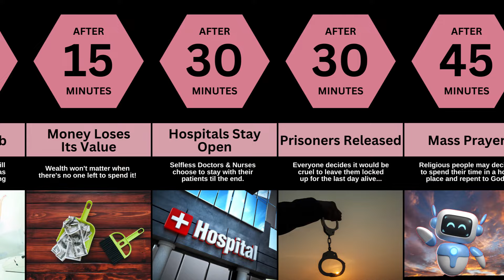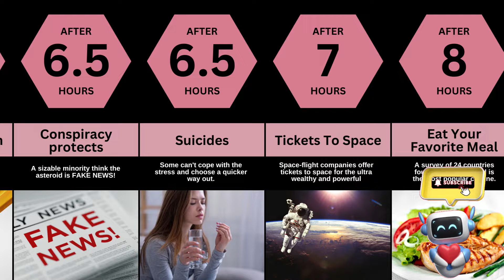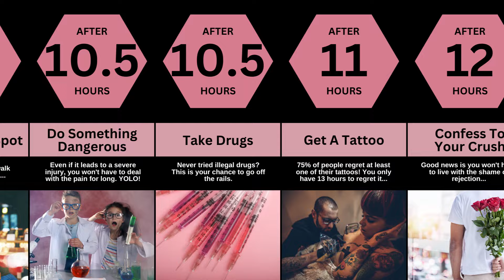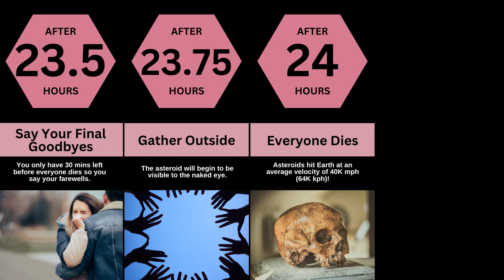Everyone Had 24 Hours To Live Then what happened | Comparision Tv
Discover if Everyone Had 24 Hours To Live Then what happened in this Video
Topic:
Monitored By NASA
Asteroid Headed
For Earth
Media Story Breaks
Confirmed Hit
In 24 Hours
Quit Your Job
Widespread Panic
Hospitals Stay Open
Money Loses
Its Value
Mass Prayer
Prisoners Released
Exercise Outdoors
Watch The Sunrise
Dress Smart
Take A Long Bath
Call Loved Ones
Dye Your Hair
Look Through
Old Photos
Send Thank You
Messages
Traffic Jams
Play Video Games
Conspiracy
protects
Laws Are Broken
Tickets To Space
Suicides
Meditate
Eat Your
Favorite Meal
Chill At Your Spot
Hang Out
With Friends
Take Drugs
Do Something
Dangerous
Confess To
Your Crush
Get A Tattoo
Experiment In
The Bedroom
Sleep With
Someone
Steal From Shops
Apologize To Those
You Hurt
Murder Sprees
Vandalize Buildings
Marriages
Retreat
Underground
Street Parties
1 Billion Dead
Have Your Last
Drink
Firework Shows
In All Cities
Sit Under The
Stars
Rockets Take-Off
Say Your Final
Goodbyes
Cry
Everyone Dies
Gather Outside
Satellites detect o colossal
asteroid in Earth's vicinity.
NASA classes a Near-Earth
Object' os within 120M mies
(193M km) of earth!
There are only 151 identified
NEOS big enough to be
globally catastrophic
This news is announced
globally through all plotforms
so it reaches everyone.
Researchers have found that
the elderly are less likely to
be anxious about death.
The majority of people will
decide to quit their jobs as
there's no point in working
Wealth won't matter when
there's no one left to spend it!
Selfless Doctors & Nurses
choose to stay with their
patients til the end.
Everyone decides it would be
cruel to leave them locked
up for the last day alive...
Religious people may decide
to spend their time in a holy
place and repent to God.
People want to appreciate
the beauty of nature. It's
very busy outside...
Walking outdoors for 30 mins
can boost your energy for the
rest of the day.
But not too long - prolonged
immersion in water can cause
your skin to fall off!
Last day on Earth? You better
be wearing your best outfit.
Your school or work dress
code no longer matters...
You may have to call family
and friends that live too far
away to meet in person.14% of people have never
sent a thank you note before.
You might find some comfort
in reminiscing about the
good times.
There's still time to beat the
final boss!
Outside, the noise of the
city grows as more people
try to see their families.
No cops on duty leads some
people to think they can get
away with anything
A sizable minority think the
asteroid is FAKE NEWS!
Some can't cope with the
stress and choose a quicker
way out.
Space-flight companies offer
tickets to space for the ultra
wealthy and powerful
A survey of 24 countries
found that Italian food is
the most popular cuisine.
It's estimated that 200 to 500
million people meditate.
We spend 43% of our time
alone. Not today!
Whether it's a 5-minute walk
away or a long road trip...
Even if it leads to a severe
injury, you won't have to deal
with the pain for long. YOLO!
Never tried illegal drugs?
This is your chance to go off
the rails.
75% of people regret at least
one of their tattoos! You only
have 13 hours to regret it...
Good news is you won't have
to live with the shame of
rejection...
Virgins make up 12.3% of
females and 14.3% of males
aged 20-24.
No kinks are off-limits on
humanity's last day!
You want to leave Earth with
no bad blood and apologize
to anyone you hurt.
I'm sure they won't miss
the stuff you took...
From government buildings
to the rude baker down the
street, no one will stop you!
Some people may go on a
murdering spree knowing
they won't get arrested.
Others may choose to hide
underground to escape the
asteroid.
If not now, then when?
By the end of the day, lots
of people have already died
ahead of schedule
There's no point in moping
around, instead you should
eniov vour last few hours.
Although it's not something
to celebrate, it will be the last
firework show
At least you won't wake up to
a hangover!
Who knows where they will
go? It seems like a death
sentence either way...
Find a pollution-free
environment for a clear sky.
Reality starts to seep in,
creating an emotional mood.
You only have 30 mins left
before everyone dies so you
say your farewells.
The asteroid will begin to be
visible to the naked eye.
Asteroids hit Earth at an
average velocity of 40K mph
(64K kph)!